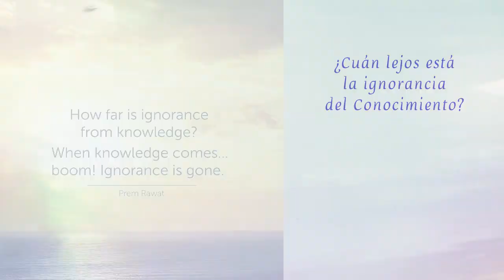Alegría para toda la vida. Joy for life.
Prem Rawat habla acerca de deshacerse del exceso de equipaje que hemos ido acumulando a lo largo de la vida, no de todo, sólo de aquello que está rancio.
Prem Rawat talks about getting rid of the excess baggage that we have accumulated throughout life, not everything, just what is stale.